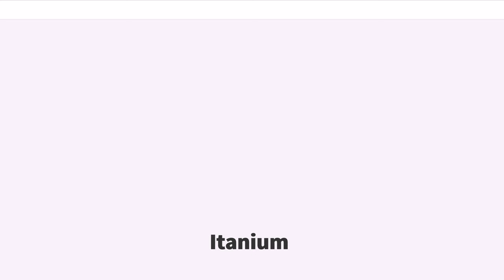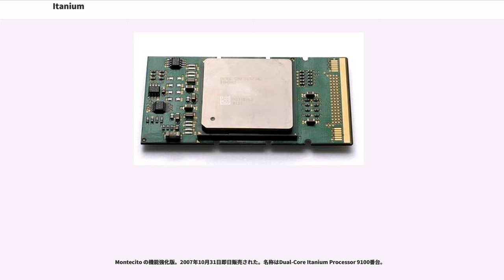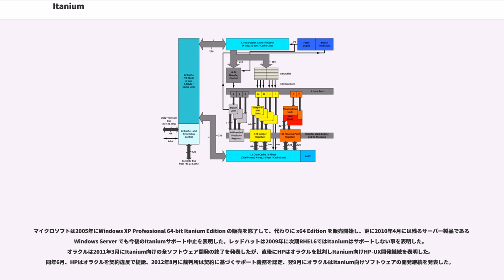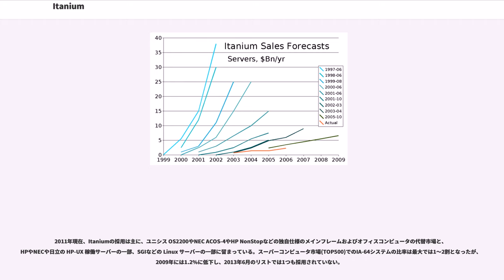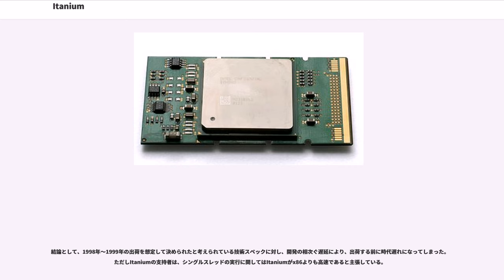Itanium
Itanium（アイテニアム）は、インテルが2001年にリリースした、64ビットマイクロプロセッサ。ヒューレット・パッカード (HP) と共同開発した高性能サーバ向けの命令セットアーキテクチャであるIA-64を初めて採用した。

Itanium 2（アイテニアムツー）は、翌2002年に発表されたItaniumの後継で、3次キャッシュを内蔵させるなど性能の向上を図った。

2008年2月25日、インテルはItanium 2の表記を「Itanium 9000」などに変更した。これはプロセッサナンバーの採用によりItaniumとItanium 2を区別する必要性が薄れたこと、ブランド力の強化などがあげられる。

16ビットおよび32ビットのx86命令セットアーキテクチャのマイクロプロセッサーによってパーソナルコンピュータ市場では事実上の標準となったインテルは、1994年に独自の64ビット命令セットアーキテクチャである「IA-64」を発表し、従来の32ビットx86アーキテクチャ(x86-32)を「IA-32」と呼ぶようになった。

IA-64は、従来のx86-32との命令セットレベルの互換性という制約を捨てる代わりに、ヒューレット・パッカード (HP) と共同開発したEPICアーキテクチャを採用し、コンパイラなど主にソフトウェアによる命令レベルの並列性を発揮することで性能と将来への拡張性を確保する事を目的とした。

インテルはIA-64により、各社のRISCプロセッサが占めるハイエンドの64ビット市場に進出し、HPは従来からのPA-RISCからの移行を表明した。IA-64は同時に特許などで保護されたアーキテクチャであるため、AMD などの互換プロセッサメーカーの振り切りを狙う目的もあり、将来的にはIA-32(x86)からの移行も掲げられていた。またインテルがメーカー各社に供給する事で、幅広いハードウェアやソフトウェアでサポートと、大量生産による価格競争力の向上により、当時の32ビット市場におけるIA-32に続いて、次世代の64ビット市場で事実上の標準となる事が提唱された。

しかしIA-64を採用した最初のマイクロプロセッサであるItanium（コードネームMerced）は開発が遅れ、当初予定の1999年から2年後の2001年にリリースされたが、当時の各社RISCプロセッサだけではなく、Xeonなど自社のx86プロセッサと比較しても価格性能比が低く、サポートするハードウェアやソフトウェアは広まらず、またx86エミュレーションの遅さもあり、広くは普及しなかった。

2002年には性能を改善したItanium 2がリリースされ、2008年の「Itanium 9000」番台への名称変更を経たが、同時期の各社プロセッサと比較しての価格性能比や、更に64ビット命令セットアーキテクチャとしては後発のx86-32を64ビット拡張したx64(x86-64)が普及した事もあり、2010年現在、IA-64(Itanium)の普及は一部のメインフレームやミッドレンジコンピュータの移行先など、限定的な市場に留まっている。

Itanium 2の位置付けは、RISCプロセッササーバやメインフレームの置き換えであるとされており、そのため信頼性の向上にプロセッサレベルで対応している。シリーズ共通の特徴は以下の通りである。

キャッシュ設計上の興味深い点としてL2キャッシュがALUを使わずにセマフォーを操作できるロジックを備えている点である。デュアルコアである2006年7月発売の製品を皮切りに以降のItaniumファミリはマルチコアチップとなる。

最初のバージョンは2001年に出荷された。コードネームはMerced。180nmプロセスで製造され動作周波数は733～800MHz。外部3次キャッシュとして2Mバイトか4Mバイトを選択できる。価格は1200～4000USドル。しかし、性能は満足のいくものではなかった。IA-64モードでは同クロック周波数のx86と比較して若干性能がよい程度で、エミュレーションでIA-32のコードを実行すると非常に低い性能しか出なかった（同クロック周波数のx86の8分の1）。

0.18μmプロセスで製造される第一世代のItanium 2。IA-64命令セットにbranchlong命令が追加された。IA-32性能は向上したが、同時期のx86プロセッサの性能には遠く及ばず、Mckinleyでのx86コード実行速度は3分の2のクロック...